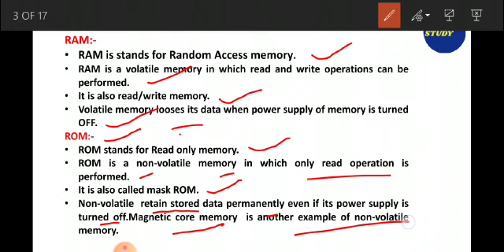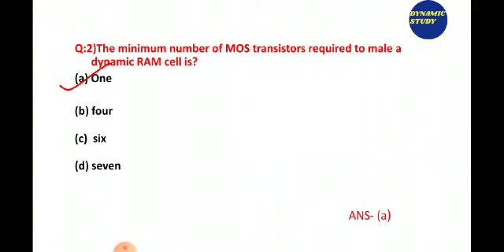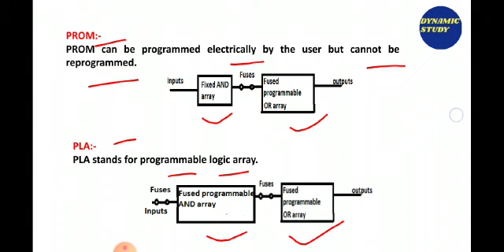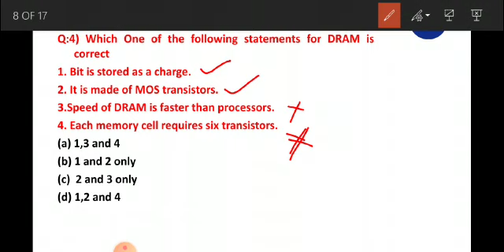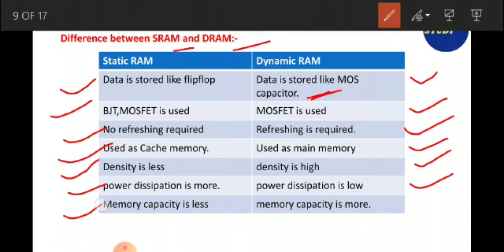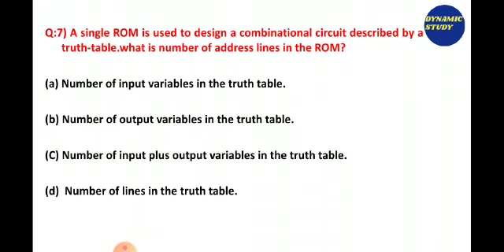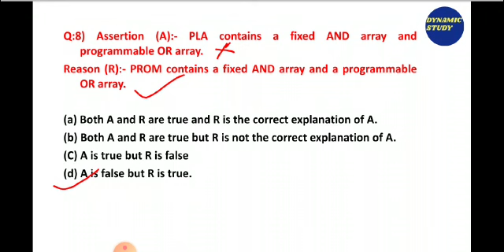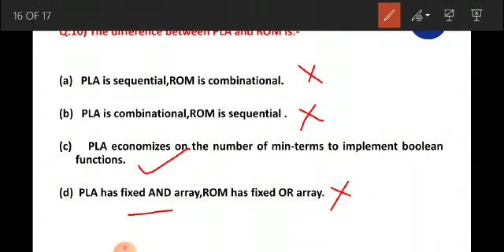Quiz-24 (Electronic Science) Memories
Minakshi Ma'am is taking Quiz class on Sequential Circuits
Keep on watching, keep on learning!